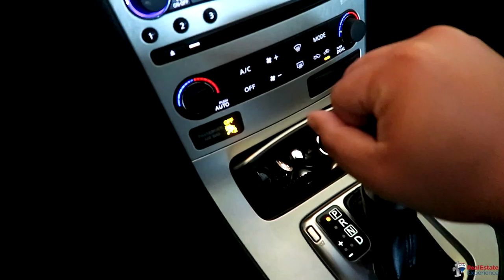VLOG # 9 - Real Estate Behind the Scenes # 2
Behind the Scenes with Trevor Boller, James Desmarais & Justin Boller

Listing a new infill property at 12420 89 Street Edmonton and wanted to give some insight from my perspective on what it's like working with these talented gentlemen. Trevor / Justin on Photos. James on Video...It's been an honour and a pleasure to see the growth in their businesses (Trevors 1st Real Estate shoot was for my listing 3 years ago!).

The Real Estate industry is undergoing a major shift in the way marketing is done...and how it connects to you and how you connect with it

...and these 2 help keep me relevant in my effort.

add me on Snapchat CONRADBITANGCOL